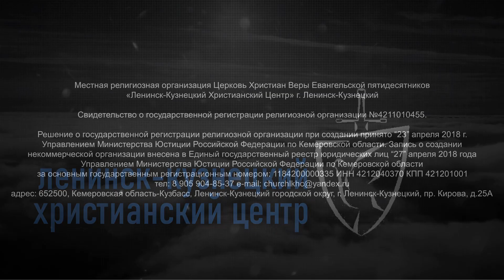Проповедь | 17.12.2023 | П.Щеглов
Ленинск-Кузнецкий Христианский Центр